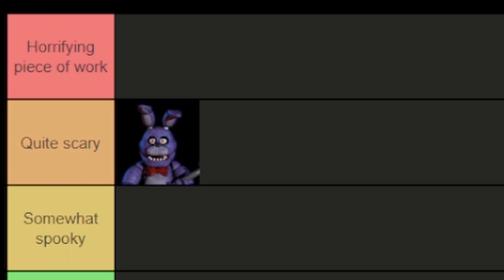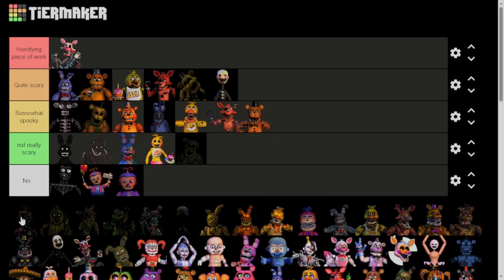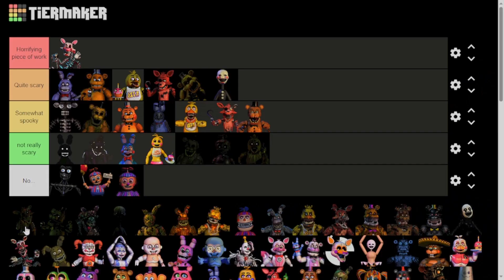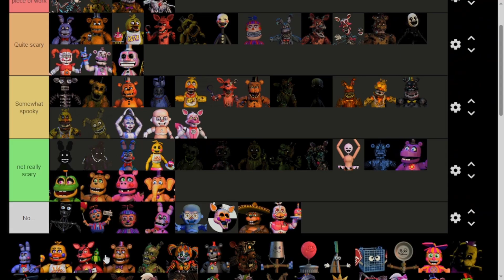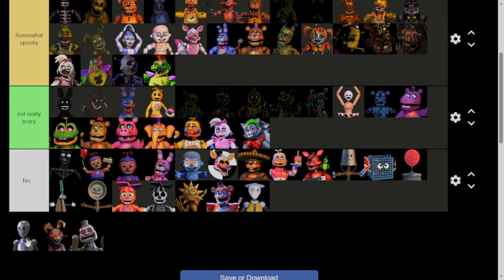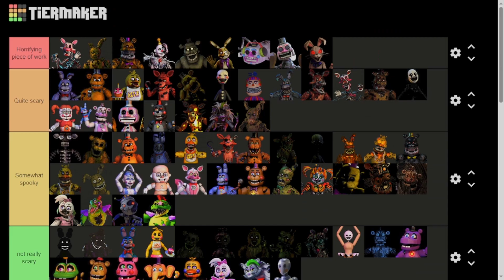The SCARIEST Animatronic Ranked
In this video i rank the scariest animatronics in the FNAF series, this is my opinion so don't take this seriously!